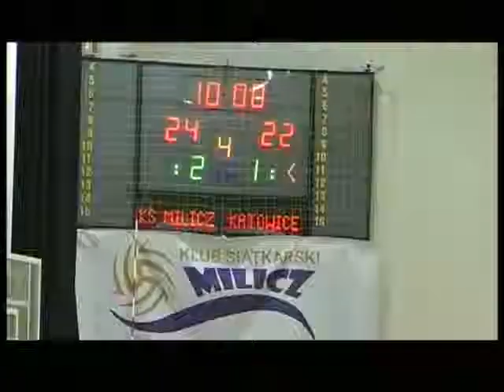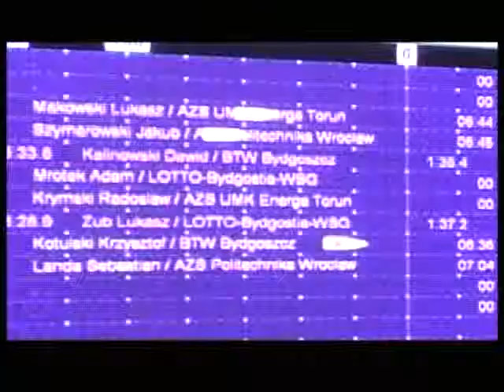Sportgame - 28.01.2013 PN